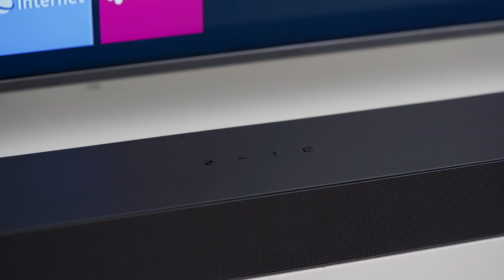Soundbar Samsung HW-S60B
👉 Soundbar Samsung HW-S60B to urządzenie stworzone dla wszystkich miłośników idealnie dopracowanego brzmienia. Sprzęt ten nie tylko stworzy efektowne tło muzyczne, ale też będzie współpracował z Twoim telewizorem Samsung. Sprawdź, jak wyjątkowo może brzmieć połączenie tych dwóch urządzeń.

Wybrane cechy soundbara Samsung HW-S60B:

🎵 KONSTRUKCJA ALL IN ONE
Ciesz się dostępem do szerokiego pakietu głośników, które zamknięte są wewnątrz jednej, kompaktowej obudowy. Wszystko czego potrzebujesz, aby móc korzystać z maksymalnie dopracowanego dźwięku, to ten jeden soundbar. Zamknięte w nim głośniki nisko i wysokotonowe wzajemnie się uzupełniają, tworząc idealnie dopracowane tło muzyczne. Na uwagę zasługuje też ich odpowiednie rozmieszczenie, dzięki któremu uzyskany efekt akustyczny jest jeszcze głębszy i wyraźniejszy.

🎵 BEZPRZEWODOWY DOLBY ATMOS
Połącz bezprzewodowo soundbar Samsung ze swoim telewizorem, aby uzyskać efekt głębokiego, przestrzennego dźwięku. Odtąd poczujesz się dokładnie tak, jak w sali kinowej. Ciesz się każdym, nawet najbardziej subtelnym dźwiękiem, którego realizm będzie dokładnie taki sam jak w codziennym życiu. Co więcej, uzyskany dźwięk będzie pozbawiony jakichkolwiek opóźnień.

🎵 FUNKCJA Q-SYMPHONY
Doświadcz efektów połączenia głośników soundbaru z głośnikami Twojego telewizora. Przekonaj się, jak wiele może Ci dać dźwięk generowany przez kilka źródeł jednocześnie. Dzięki uzyskanemu wzmocnieniu dźwięk stanie się jeszcze bardziej harmonijny i dopasowany do Twoich indywidualnych, estetycznych oczekiwań. Daj się ponieść wyjątkowemu brzmieniu.

🎵 WBUDOWANY GŁOŚNIK CENTRALNY
Dzięki idealnie dopracowanemu, wbudowanemu głośnikowi centralnemu jeszcze wyraźniej usłyszysz każdy, nawet najbardziej subtelny dźwięk. Oglądaj filmy, które będą wyróżniać się jeszcze bardziej wyrazistymi kwestiami mówionymi. Odtąd już żadne wypowiedziane przez lektora zdanie lub słowo, nie będzie dla Ciebie niezrozumiałe.

🎵 WYMIARY
Wymiary soundbara to 670 mm szerokości, 105 mm głębokości i 62 mm wysokości.
Samsung HW-S60B występuje w 2 wersjach kolorystycznych. To od Ciebie zależy, którą z nich wybierzesz dla siebie. Spraw, aby sprzęt ten nie tylko stał się funkcjonalnym elementem wyposażenia domu, ale też urządzeniem doskonale dopasowanym do aranżacji pomieszczenia.